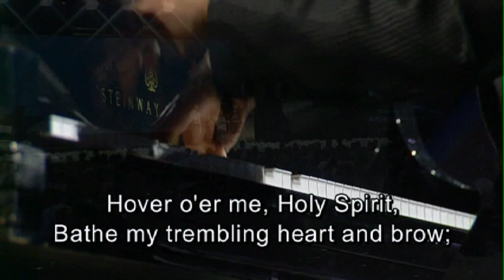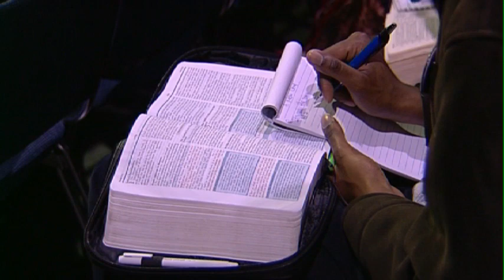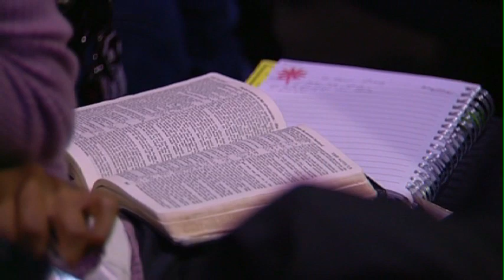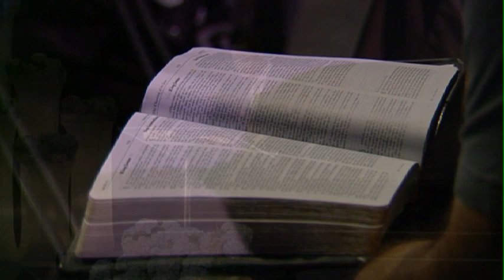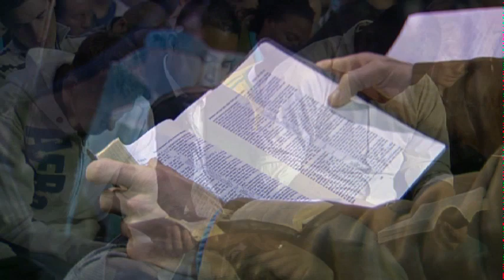GYC 2011/2012 Sunday Commitment Service